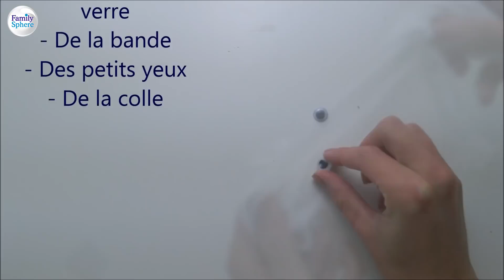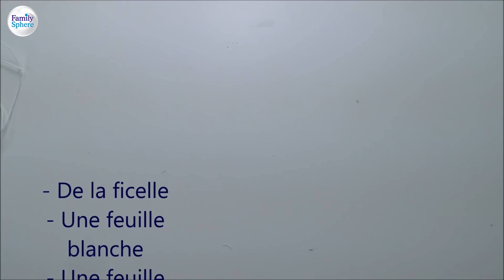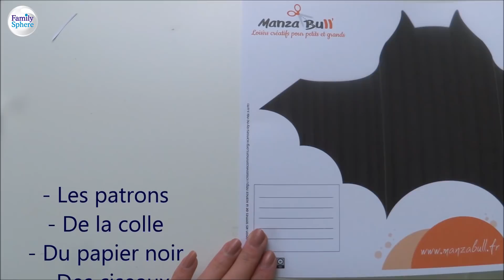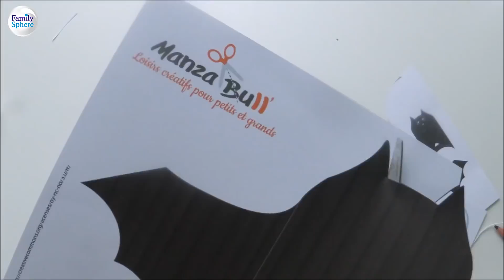halloween 3 DIY faciles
- halloween : 3 activités manuelles . fabrique des déco : un photophore, une guirlande fantôme et une invitation retrouve la patron

sur twitter : @crea_bull